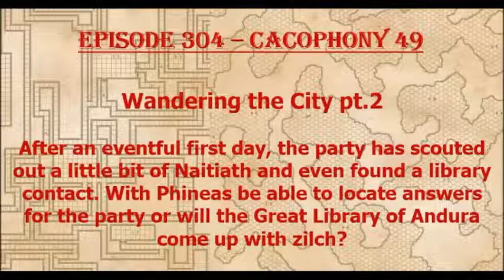Episode 304 - Cacophony 49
The party is named as suspects in an assassination attempt and land in the Gnome jail!